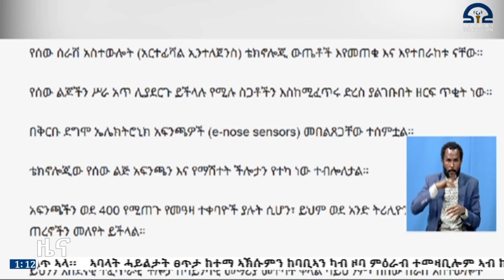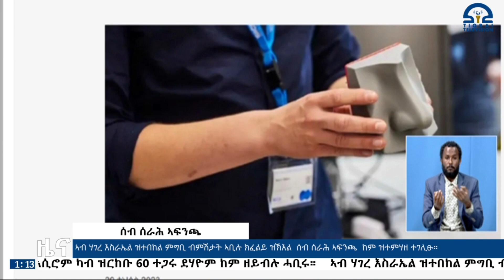ሓፀርቲ ዜናታት - 20 ታሕሳስ 2016 ዓ/ም